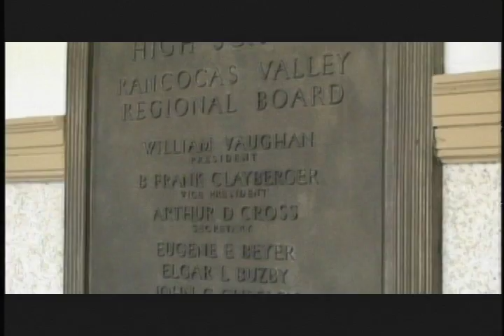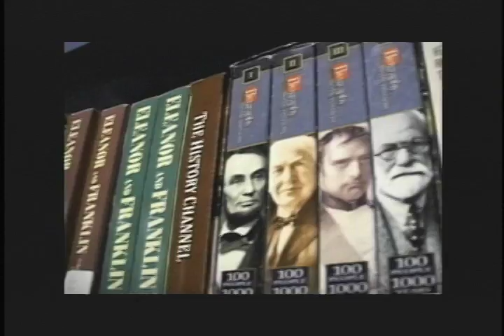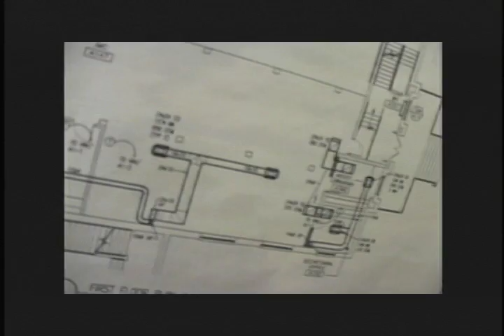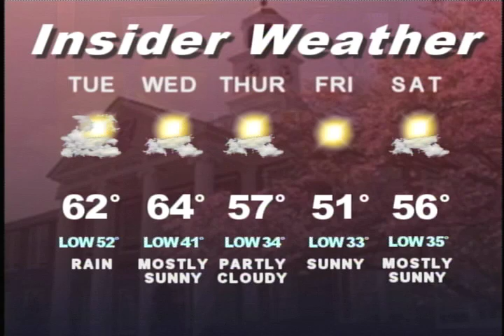RV Insider Nov 16th Edition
"RV Insider" is a student produced show produced in Mr. Marmarou's TV Broadcasting Class. Students participate as anchors, reporters, editors and crew members to make each show a success.

"RV Insider" can be seen on RVTV on Tuesdays and Thursdays at 7 PM as well as in school during student preps.